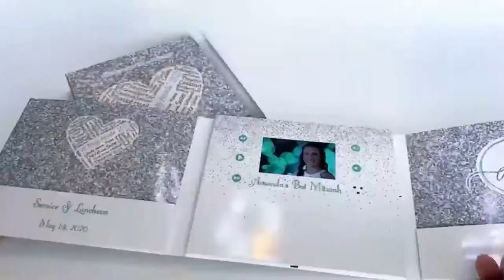Video Mailers made by MediaFast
Video Mailers Are Like Hand-Held TV Commercials!

Are you looking for a new approach to marketing that will help you grab the attention of your hottest potential clients? Interested in tangible media products to help your company stand out?

Look no further! Video mailers offer all of those perks, and more.